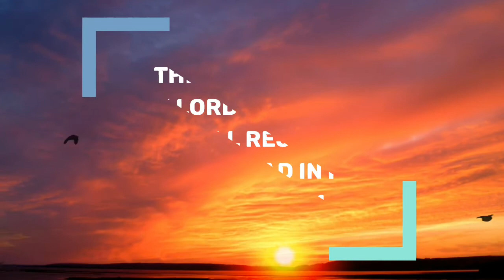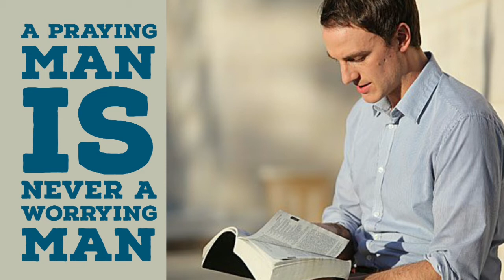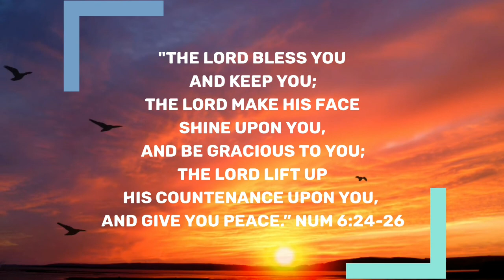Victorious Daily Devotional | February 12, 2021 | Bro. James Benedict | Praying Man = No Worry Man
Greetings in His marvelous name!🌹🙏

1 Thes. 05 : 17. Pray without ceasing.

Topic : A Praying Man Is Never A Worrying Man.

 Philip. 04 : 06 & 7.  Do not be anxious for nothing, but in everything by prayer and suplication, with thanksgiving, let your requests be made known to God...

"Brother Bakth Singh
 prayed hours together on his knees. On many occasions he never slept but spent time in prayer with the Lord. Many God's servants say that Bhakth Singh  means 'Prayer.'  Kneeling is the only answer for all our needs."

A praying man is a praising man;
A praying man is a confident man;
A praying man is a victorious man;
A praying man is never a worrying man. - Ben.

Wishing You A Blessed & A Joyful Day!!🙋🌹🙏

Benedict James.